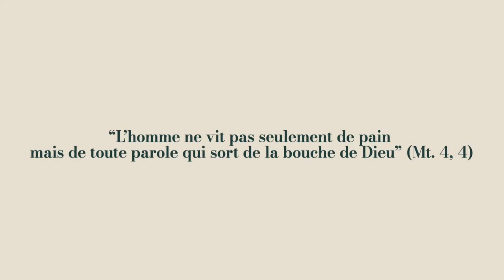Ev.Quot.6.12.20 - Le cri de Jean-Baptiste